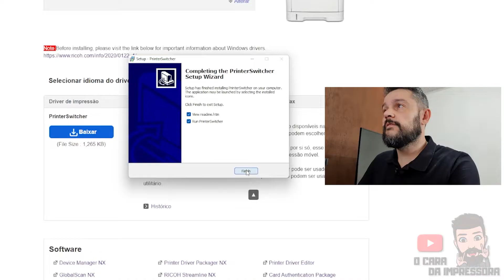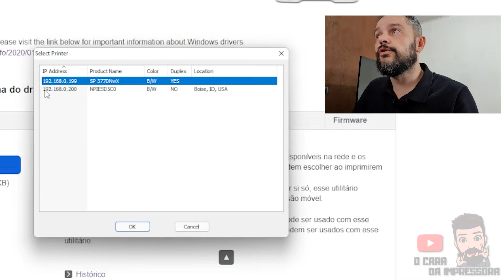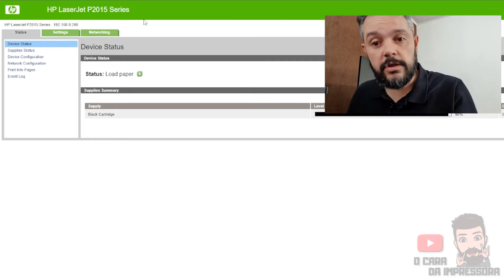Como Descobrir o Endereço IP da sua Impressora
No vídeo de hoje mostro uma forma de descobrir o endereço IP das impressoras que estão na sua rede.